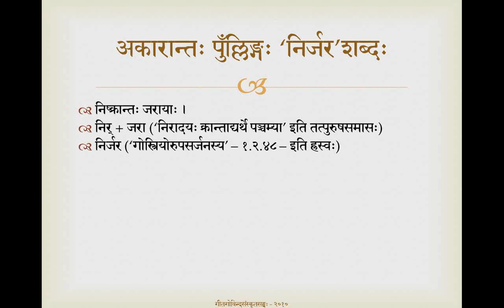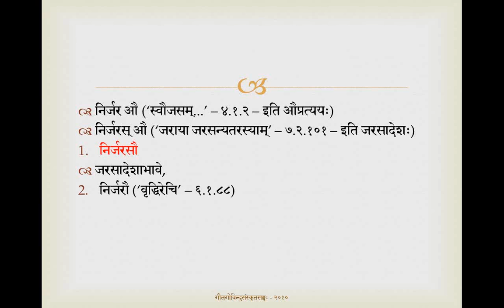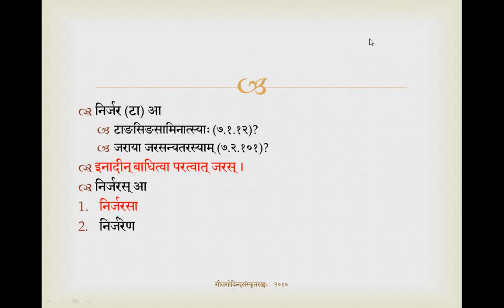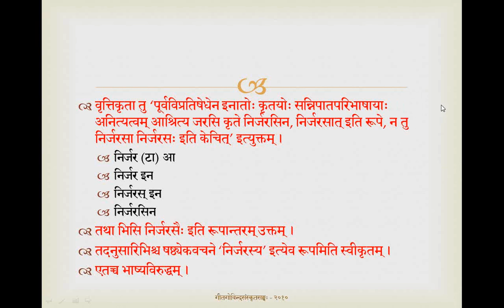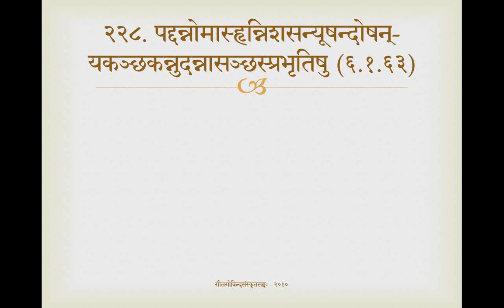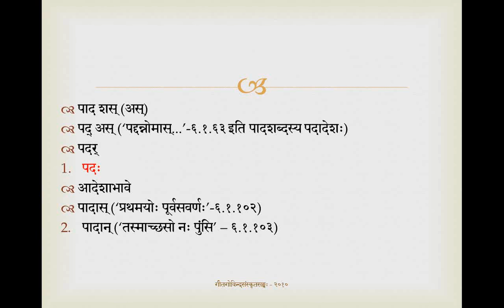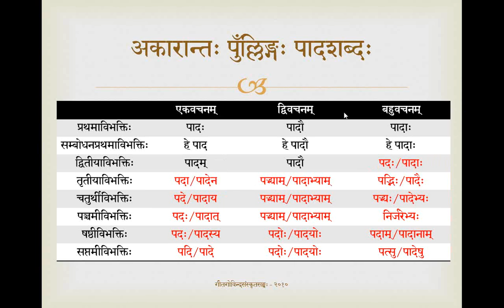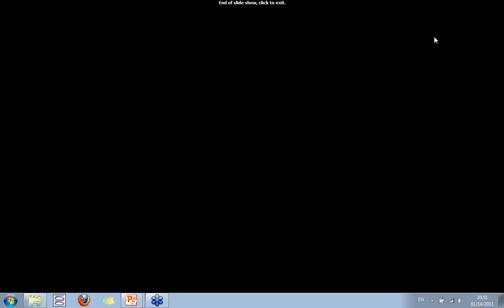Ajanta Pumlinga Prakaranam, Class #11